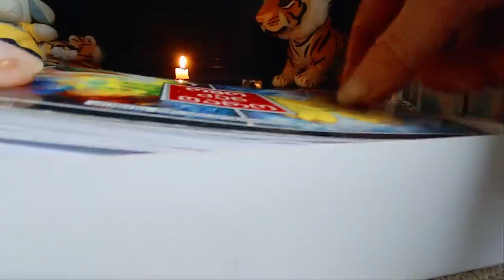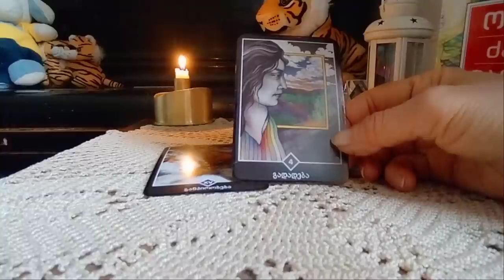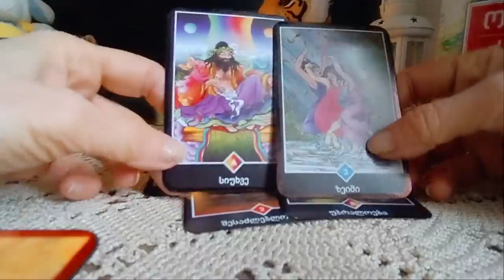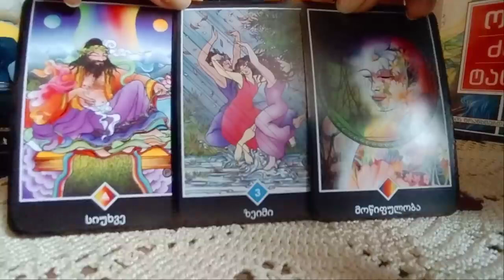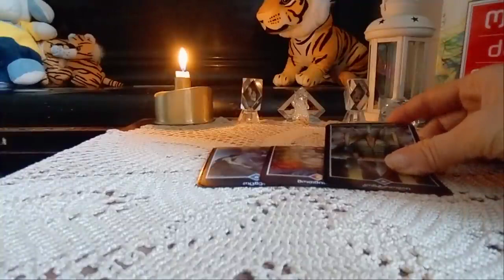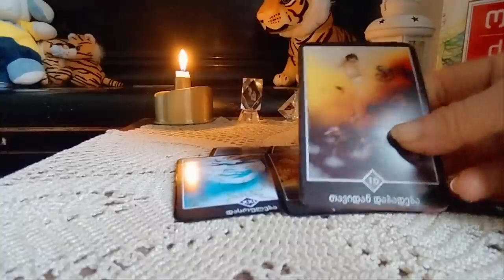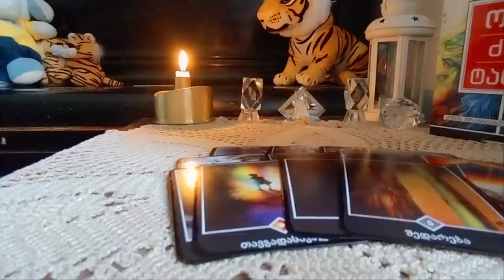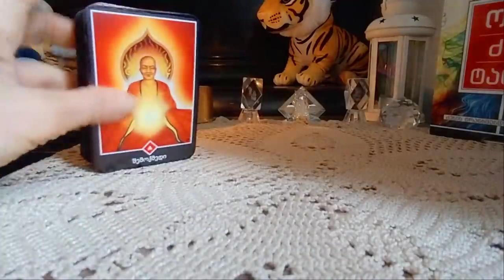ტარომ იცის თქვენი მომავალი მთავარი რაც უნდა იცოდეთ - 2 ვარიანტი Tarot cnows about your future✨🃏✨